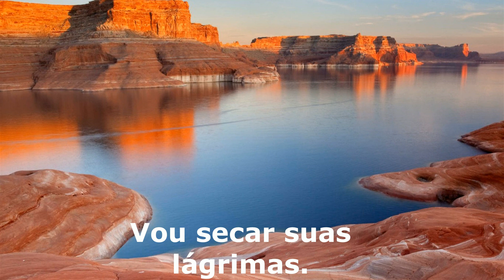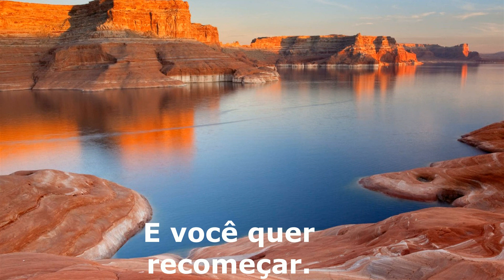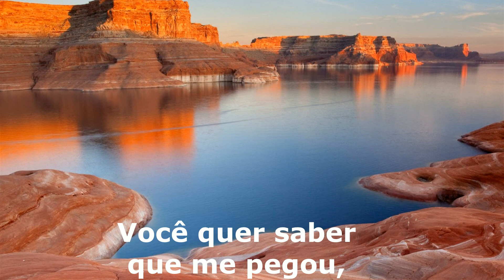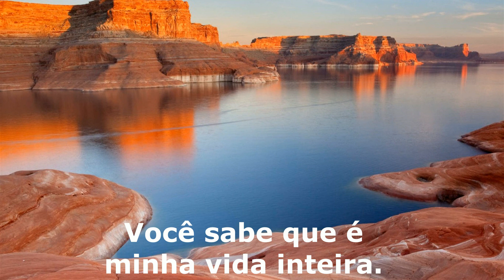Captain Joy - My Sunshine tradução